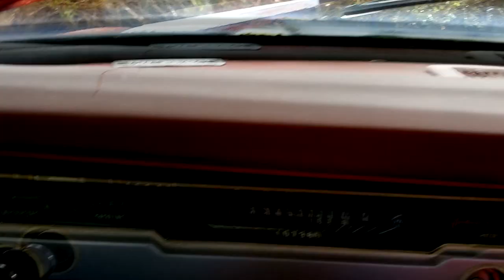1966 Valiant: A Headlight Affair